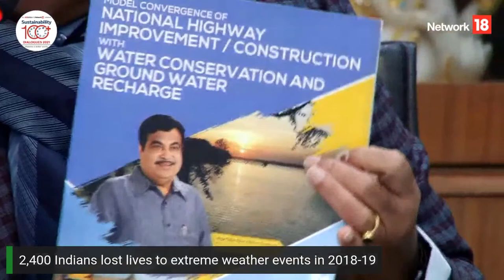The Sustainability 100+ Dialogues 21—with Nitin Gadkari, Min. of Road Transport & Highways, & MSME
Watch a special session of Network18 and AB InBev present ‘The Sustainability 100+ Dialogues 2021’ featuring Nitin Gadkari, Minister of Road Transport and Highways, and MSME on the need for designing meaningful sustainable strategies.